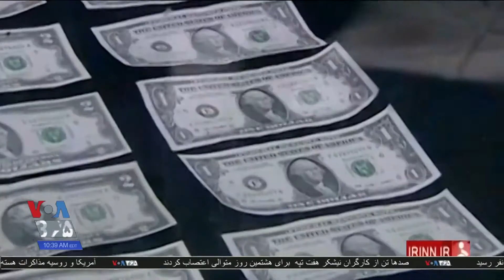نوسان بازار ارز در ایران تشدید شده است؛ سقوط دوباره ارزش پول ایران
نوسان بازار ارز در ایران
تشدید شده است؛ سقوط
دوباره ارزش پول ایران